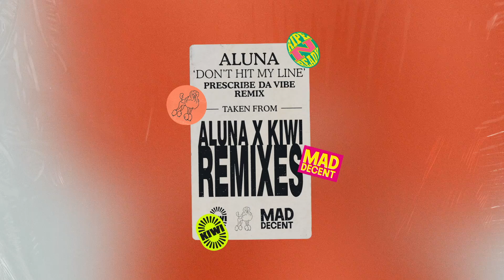Aluna - Don't Hit My Line (Prescribe Da Vibe Remix) [Official Full Stream]